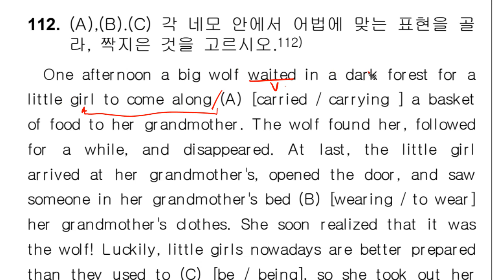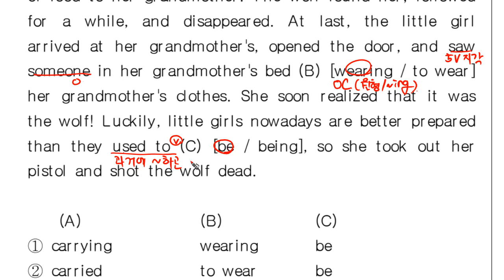실전문법4 0112